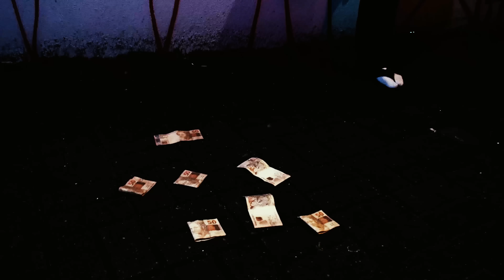VARIAS FITA - Teusleep,Akarito,Omenino, 2'GOTHIE ,Theuzzo (Prod.Theuzzo)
Ficha Técnica "VARIAS FITA "

Produção Musical
realtheuzz0

Captação de Imagens - @kosmikprodutora
Edição e VFX: @arapuca.mov